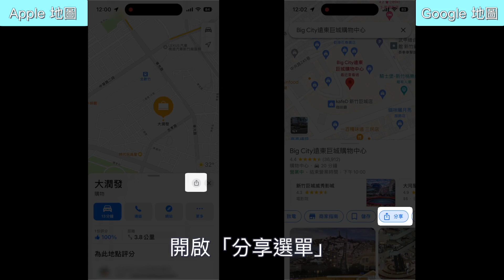(2.4 改版) Apple 地圖、Google 地圖哪個好用？不用選啦！一鍵切換地圖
🔥 請點「更多內容」展開說明區下載資源

iPhone 或 iPad 的使用者，在使用地圖 App 時，可能都有猶豫過，到底該用 Apple 地圖還是 Google 地圖，到底哪個好用？其實兩種地圖 App 有各自的優缺點，如果遇到正在瀏覽的地點，想要改用另一種地圖開啟，只能重新再搜尋一次嗎？當然不用，只要使用「切換地圖」這個捷徑，就可以輕鬆幫你將目前的地點切換到另一種地圖上面顯示喔。

🎊 【傑森3C管家】 賣場開幕啦 🎊 歡迎來逛逛，別忘了領關注禮物

🔥🔥🔥 如果人在國外遇到切換地圖找不到或不正確，可以嘗試在要去的地點旁邊，找個沒有景點的空白位置「長按」，再以此地點來切換地圖，就會以座標來找，準確度高很多。

章節導覽
0:00 開場
0:18 Google 地圖的特色
0:30 Apple 地圖的特色
0:54 Apple、Google 地圖？哪個導航比較好用？
1:32 使用「切換地圖」捷徑，隨時在兩種地圖間切換地點資訊
2:03 Apple 地圖還支援使用 Siri 呼叫捷徑
2:15 總結

Refresh icons created by Freepik - Flaticon